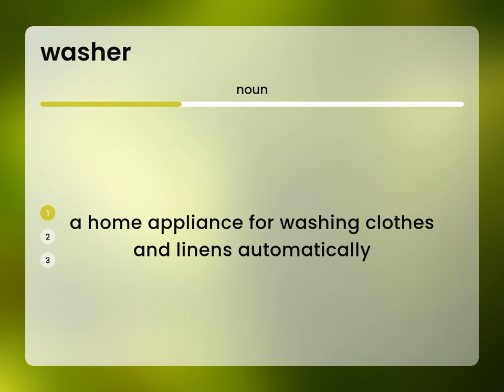Washer • WASHER meaning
Definition of WASHER

Susan Miller (2023, June 6.) What is Washer definition?